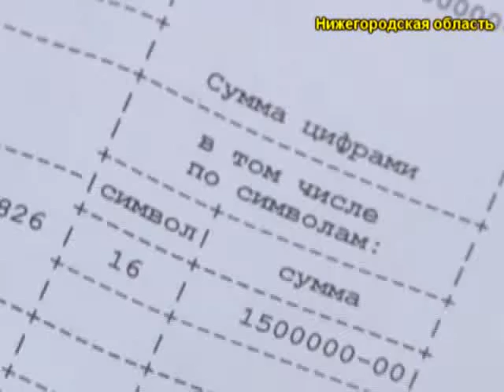ограбление ветерана Великой Отечественной войны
В Нижегородской области сотрудники полиции задержали жителя Волгограда, подозреваемого в ограблении ветерана Великой Отечественной войны
По оперативным сводкам